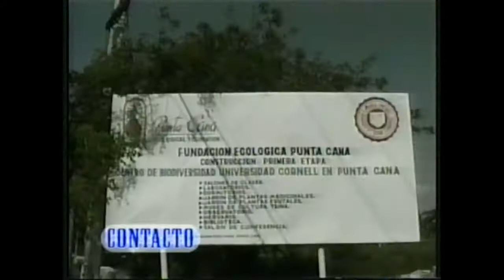Turismo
Nuestro paso por el programa "Contacto". Se transmitía los domingos  desde New York, por  Supercanal Caribe. Este segmento es del 2005.